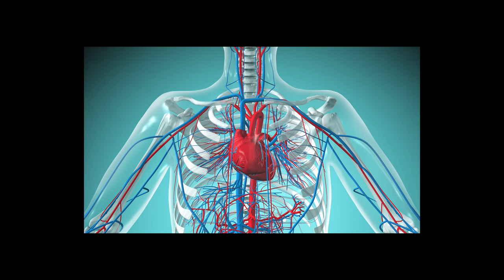Roblox BUILD A BOAT is CHAOS..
Building a Boat BRother - HH

►Code: sketch